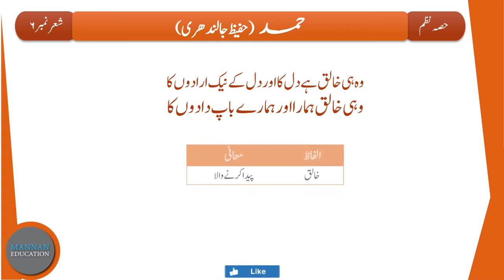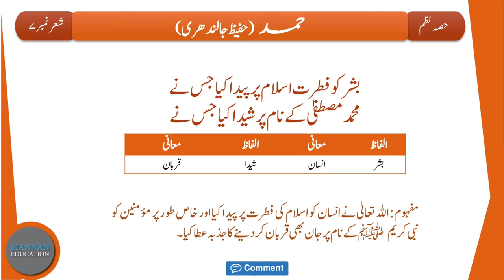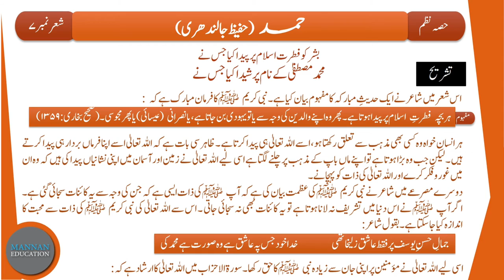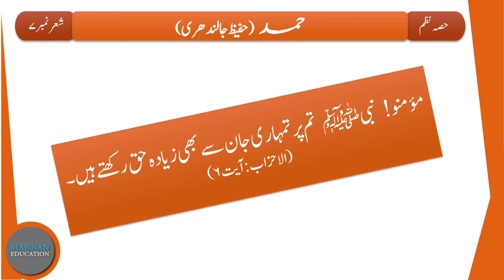| Urdu Class 10th Nazm - 1 || Hamd/حمد || Tashreeh ||Part 3/3 |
Urdu 10th Tashreeh Nazm - 1 Hamd (حمد تشریح) |Hafeez Jalandhari| Part 3/3 by |MANNAN EDUCATION

In this Lecture, we will learn the Tashreeh/Explanation of Poem HAMD (written by HAFEEZ JALANDHARI) of Class 10th (Punjab Text Book Board). This is the 3rd and last part of Lecture (Part 3/3) which is based on Stanza No. 6,7۔
اس لیکچر میں ہم اردو جماعت دہم (پنجاب ٹیکسٹ بک بورڈ) نظم حمد کی تشریح سمجھیں گے۔